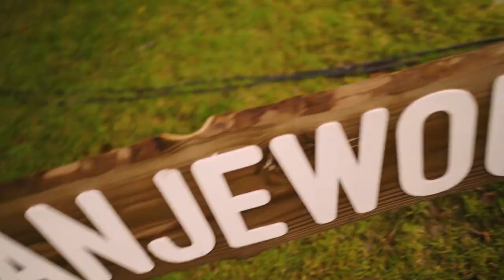Aftermovie Oranjewoud Festival 2021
Oranjewoud Festival 19-22 augustus 2021. Wat was het een waanzinnige editie, met muziek uit zowat ieder bosje in het uitgestrekte parklandschap. Vier dagen klassieke muziek in de breedste zin van het woord, landschapskunst, vrolijke workshops en ouderwetse gezelligheid in de Proeftuin, zijn in spoken word en beeld samengevat in de aftermovie.

Videoproductie: MovingCreations - Leandra Arjona-Jacobi & Spoken Agency - Justin Samgar